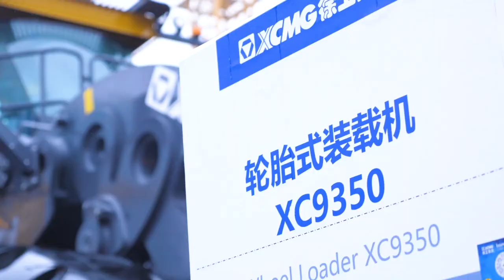XCMG XC9350 35 Ton Big Wheel Loader for Mining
The XC9350 electric drive loader is the best choice for supporting 130-200 tons of mining cards, mainly suitable for open-pit mining, short-distance transportation and other working conditions.